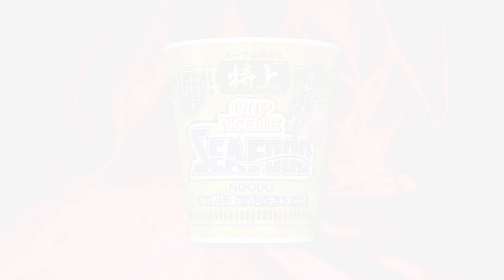特上 カップヌードル シーフードヌードル【魅惑のカップ麺の世界3541杯】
通常品より香辛料のパンチを抑えて海鮮風味アップのまろやか系。
パンチがある定番品も最高だけどこういうのもあり🐟

日清食品
特上 カップヌードル シーフードヌードル

2023年9月11日発売

5：至福
4・4.5：美味
3.5：イイね👍
3：普通
2・2.5：うーん…
1.5：( ´_ゝ`)ｽﾝ
1：😡😡😡

飲み干す一杯 ご当地編 横浜 豚骨醤油ラーメン【魅惑のカップ麺の世界3539杯】

BGM/SE
DOVA-SYNDROME